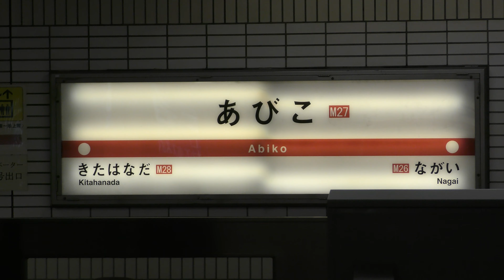大阪メトロ御堂筋線 210908 あびこ駅 昼間に天王寺方面で回送電車とは珍しいと思ったら…(新車31619F)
試運転でした。
訓練でしょうか。